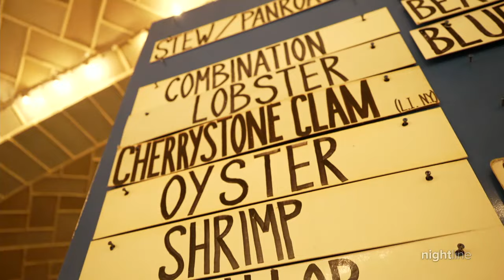Jacqueline Kennedy Onassis remembered in new biography | Nightline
Fueling the public’s decades-long fascination with the former first lady, "Jackie: Public, Private, Secret" reveals never-before-shared secrets about her life.